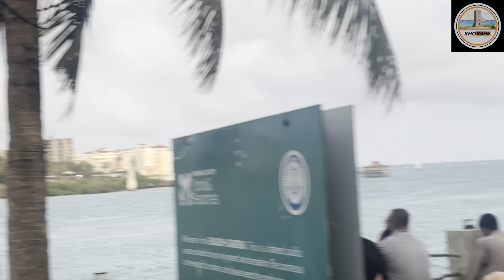Volg Khorshe channel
Khorshe channel